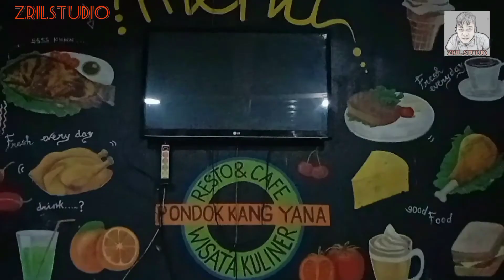fafajaran sebelum hari puasa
berkumpul dengan semua dan mengadakan makan makan,
musik kita memakai dari studio YouTube
dan youcut bisa juga kinemaster